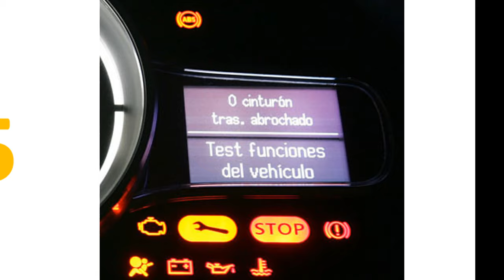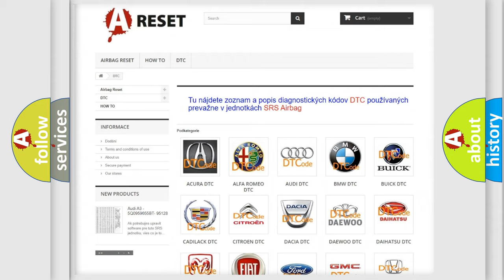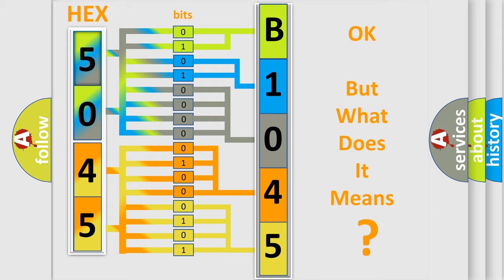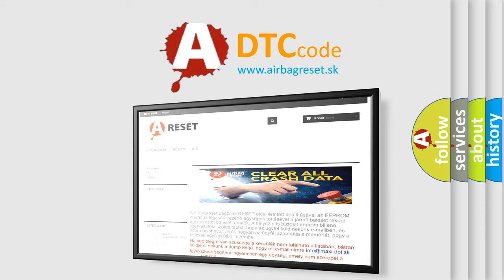DTC Alfa-Romeo B1045-24 Short Explanation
Contents:
0:21 Basic DTC analysis according to OBD2 protocol standard.
1:48 Insight into programming
2:58 A diagnostically understandable description of the Diagnostic Trouble Code
3:05 Basic error definition

Make:
Alfa Romeo
Code:
B1045-24
Definition:
Front Light Led Unit Right-Signal Stuck High
Description: